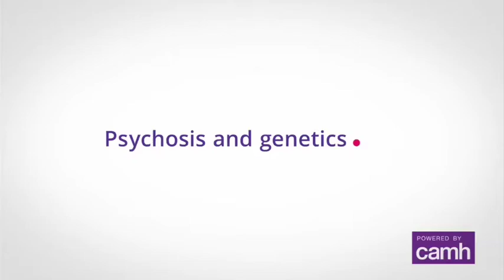Psychosis and genetics with Dr. Kwame McKenzie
Dr. Kwame McKenzie describes the relationship between psychosis and genetics.